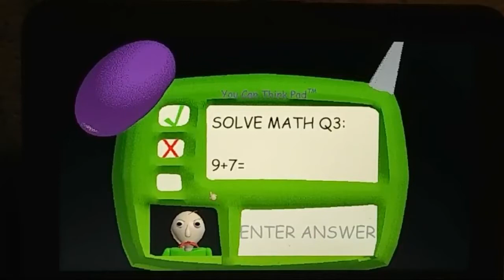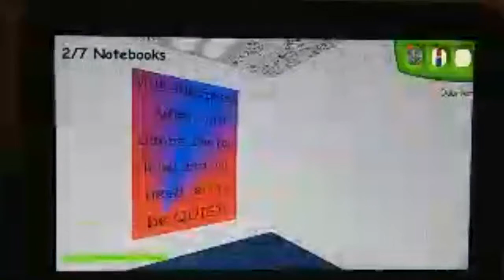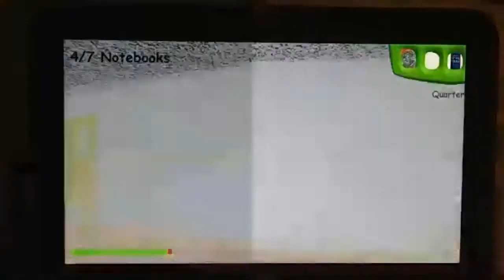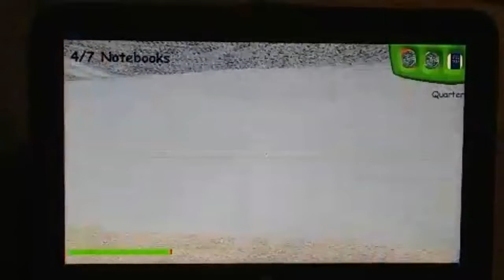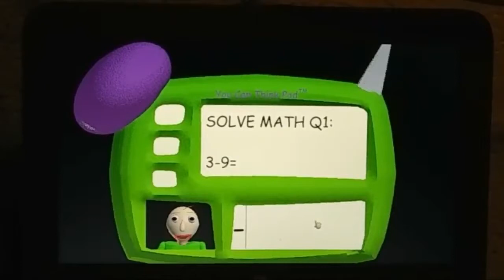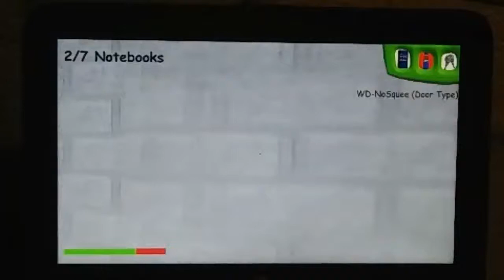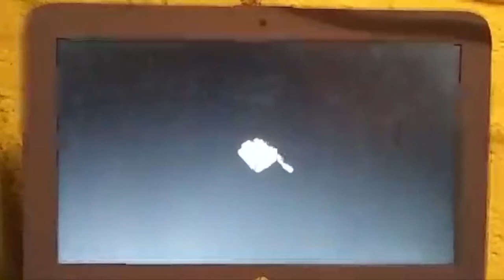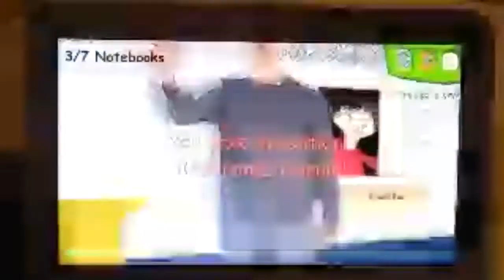Baldi's Basics In Education And Learning